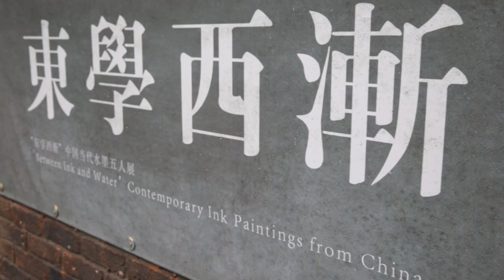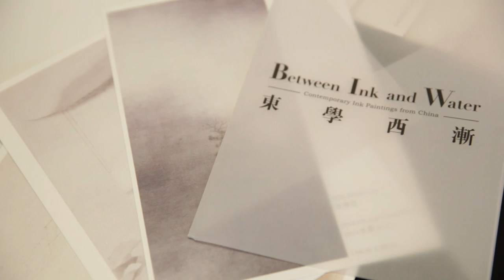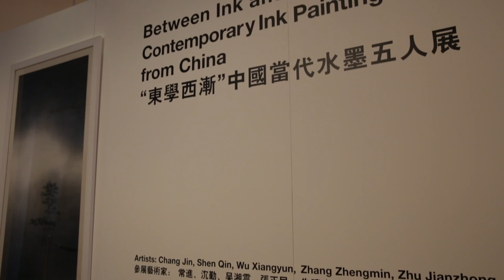Between Ink and Water Contemporary Ink Paintings from China, at Royal College of Art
【PR by ARTouch Consulting】Between Ink & Water - two simple liquids, one clear, one dark, prosaic and perfunctory yet combined they form the most distinctive medium. Channelled together, Chinese ink painting was created a millennium ago and forged an unprecedented art heritage and aesthetic. Since the late 19th and early 20th century, Western cultural and artistic influences have dominated and ink painting on paper has faded from view. However, today, thanks to the efforts of a group of contemporary Chinese artists the age-old medium of ink painting has been re-imagined and reinvented and is once again being revered. It has shed the rigidity of history and now addresses modernism through a prism of current artistic language and traditional, ancient models. ‘Between Ink and Water’ exhibition presents 29 works ranging from delicate fine-brush bird-and-flower paintings in brilliant colours, freehand style landscapes paintings with stunning visions of nature and figures & life scenes in calligraphy and caricature, to mixed-style paintings with the expression of Zenism and the equilibrium of peaceful mind. These beautiful and inspiring pieces by the five established Chinese artists, Chang Jin (常进), Shen Qin (沈勤), Wu Xiangyun (吴湘云), Zhang Zhengmin (张正民) and Zhu Jianzhong (朱建忠), showcase the vitality and visual power of contemporary Chinese ink painting.

VIP Private View and Panel Discussion: 19th August, 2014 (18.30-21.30)
Exhibition date and time: August 20th-24th, 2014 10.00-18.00
Venue: Entrance Gallery at Royal College of Art, Kensington Gore, London SW7 2EU

Along with the opening, you are also invited to the Panel Discussion: Rethinking Ink in Chinese Contemporary Art. Panelists will include Katie Hill, a leading scholar on the subject of Contemporary Chinese art, Qu Leilei, a well-respected Chinese artist in the West, and two artists featured in the exhibition, Wu Xiangyun and Zhu Jianzhong.